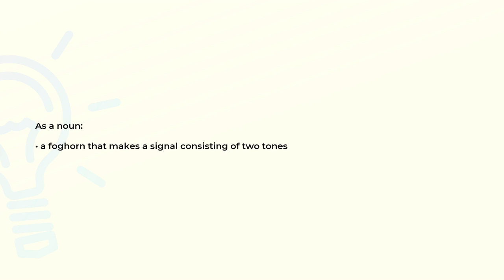What is the meaning of the word DIAPHONE?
Definition and spelling of the word DIAPHONE.

(00:00) Intro
(00:07) As a noun
(00:16) Spelling

As a noun (00:07):
• a foghorn that makes a signal consisting of two tones